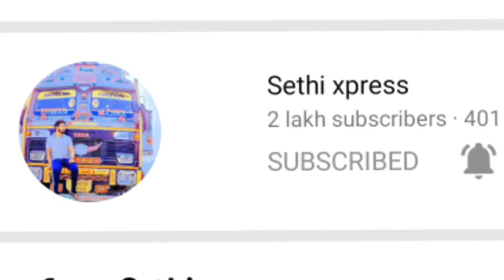Aamir majid meetup in rajouri ❤️, fake accounts of Ishfaq kawa || No1 vlogger of kashmir 😎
This video is about : Aamir majid meetup in rajouri || fake accounts of Ishfaq kawa || No1 vlogger of kashmir . This video will also answer the hindi questions • Aamir majid ka meetup rajouri ma || Ishfaq kawa ka fake accounts || No1 vlogger kashmir ka